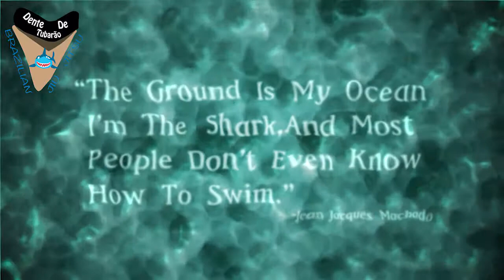bjj girls open mat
Don't miss out the next BJJ Girls Open mat on Novermbre 5th 2017

Follow Dente De Tubarao Here